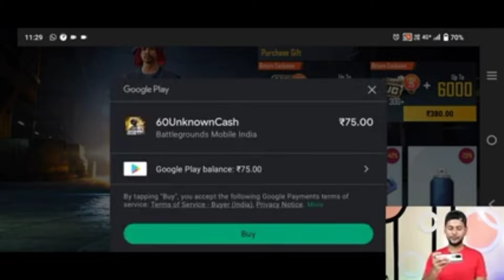Free mein UC Kaise le | ID Rename card free mein kaise la | m416 glacier is back